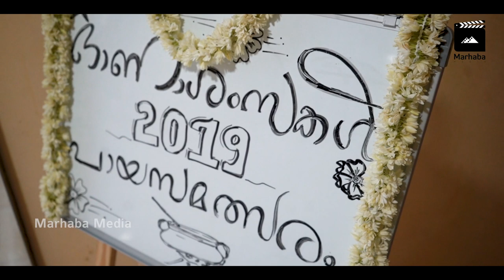"പായസമത്സരം 2019"| Marhaba Media | Vinis Kitchen | പഞ്ചഗതായീ ഔഷധ പായസം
Marhaba Media Presents "പായസമത്സരം 2019" in association with Vini's Kitchen
Congratulations Shafeela Arif 🎉🎉 "Winner of പായസമത്സരം 2019"
Payasam : ഔഷധ പായസം
Judges : Vinitha Plakkot, Chef Arun Vijayakumar & Resi Sudhi